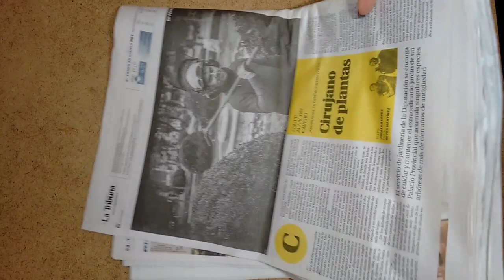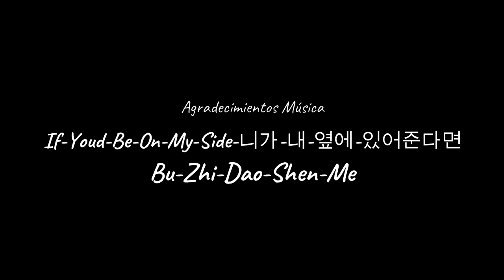DIY PASTA DE PAPEL- PAPER CLAY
Os presento mi nuevo tutorial de cómo hacer la pasta de papel, cuya receta no es invención mía, aunque sí adaptada.
Forma parte de mi próximo totoria con el cual espero sorprenderos!